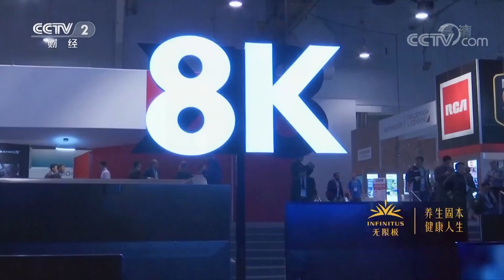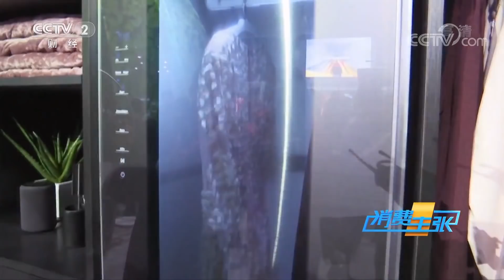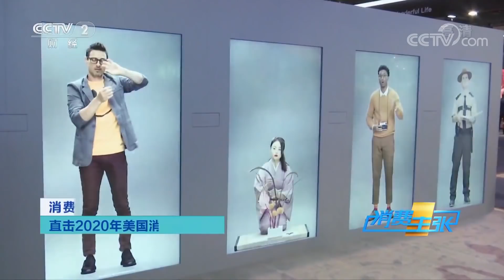《消费主张》直击2020年美国消费电子展 20200120 | CCTV财经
本期节目主要内容：作为世界上规模最大，水平最高和影响最广的消费类电子产品展览会，2020年美国消费电子展览吸引了全球超过5000家企业参展。5G、无人驾驶、智能家居和电竞作为主要的四大领域，都是颇具看点的。